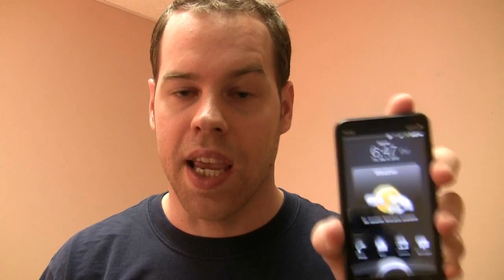Holy Poo!, 10 18" Woofer test in JP's Tahoe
Amazing bass flex from 10 18" woofers and over 25,000w of power.

These products and more will be available from me this spring 2012